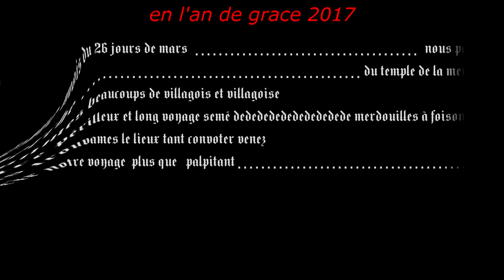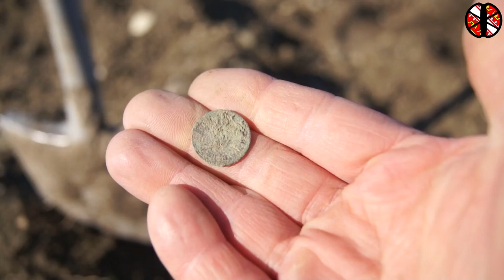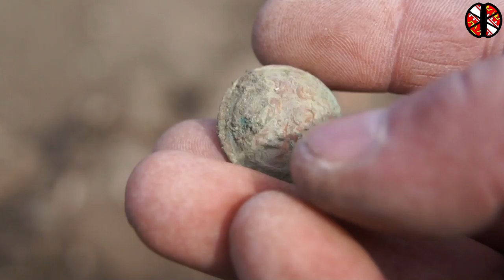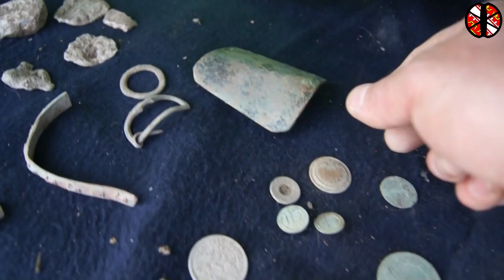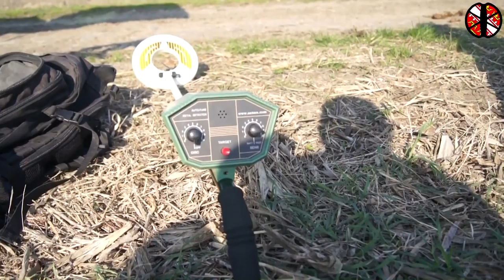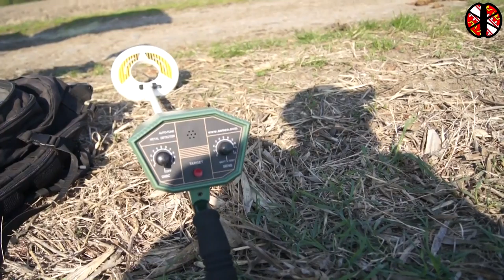sortie détection alsace du 26 03 2017